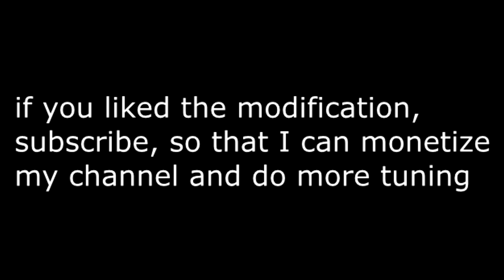the First TURBOCHARGED chainsaw!